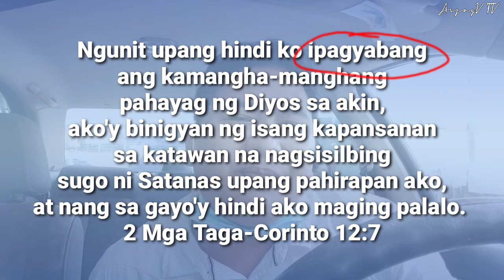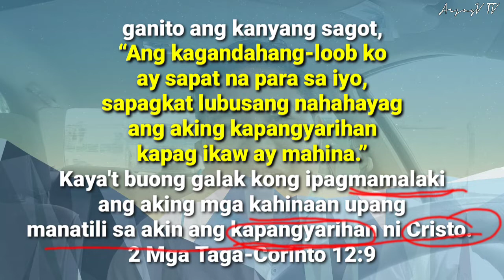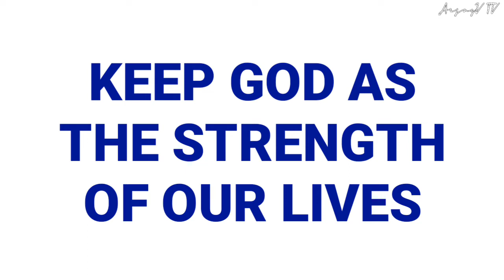MAHINANG MGA NILALANG | ARJAYV TV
Hello mga ka-Happy Day!
Enjoy watching and happy listening